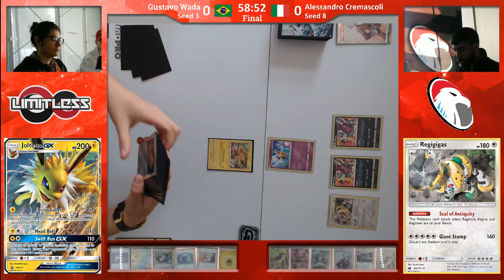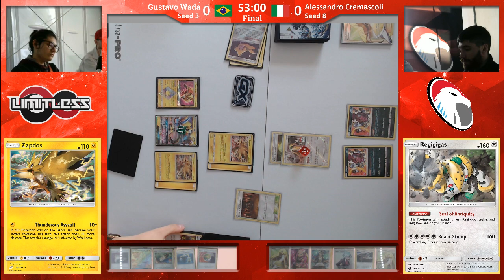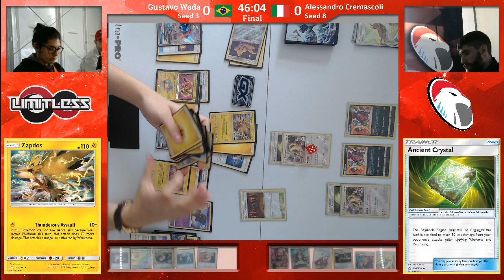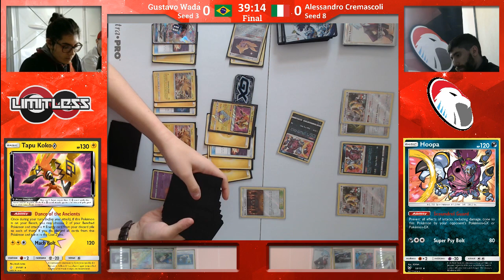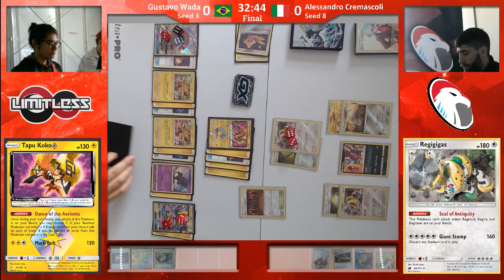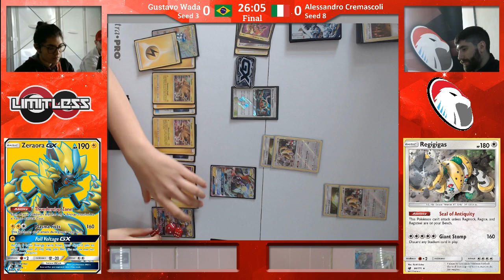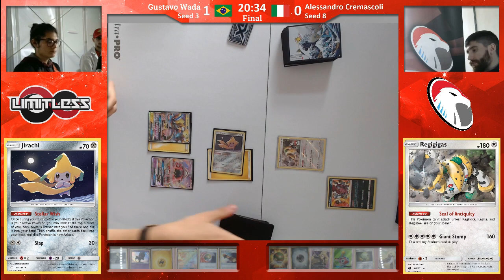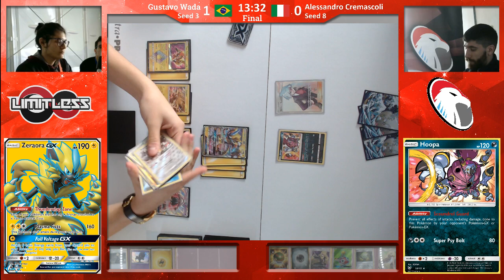SPE Cannes TCG Finals - Gustavo Wada vs Alessandro Cremascoli (Pikachu/Zekrom vs Regigigas Stall)